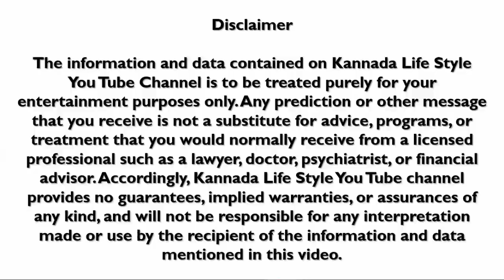Dina Bhavishya | 01 September 2022 | Rashi Bhavishya | Daily Horoscope | Today Astrology in Kannada